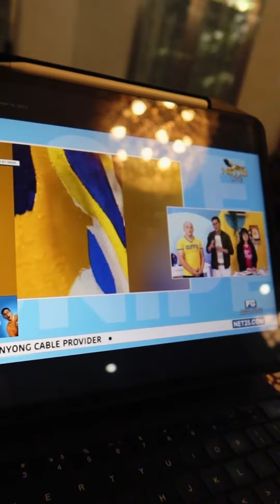ARTIST FEATURE on Net 25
My student, Nina Bantoto’s artist feature in NET 25